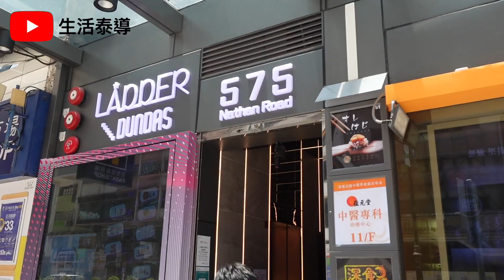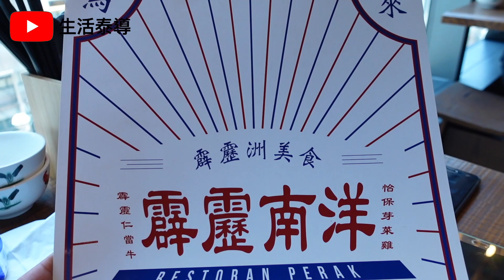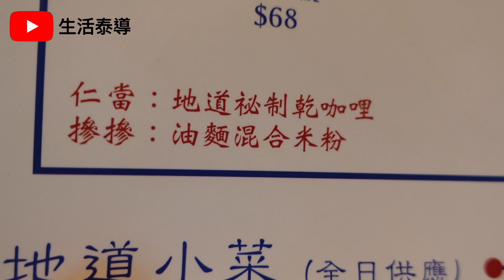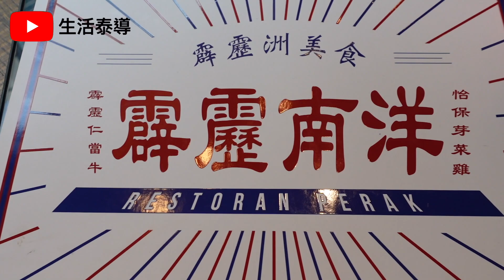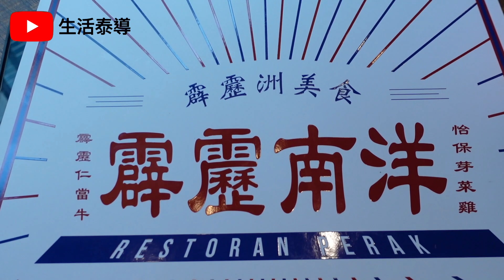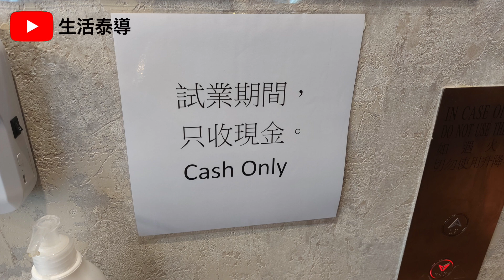【平帆食堂】 旺角 | 霹靂南洋 | 新開馬來西亞菜 | 好味咖央西多士 | 馬拉雞腿肉骨茶 | 午市套餐 | ( Malaysian Cuisine)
霹靂南洋

地址: 旺角彌敦道575號Ladder Dundas5樓
電話: 69717738